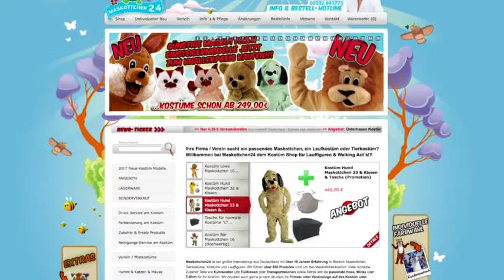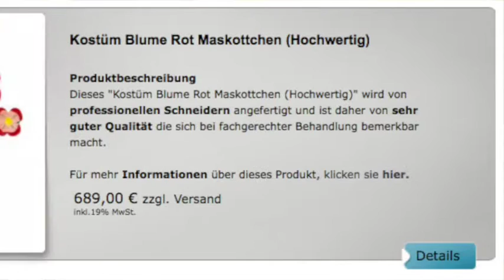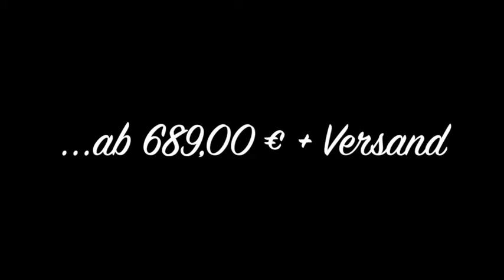Blumen Kostüme Maskottchen Lauffiguren 174c : Kaufen : Produktion Herstellung Maskottchen24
Blumen Kostüme Maskottchen 174c sind Lauffiguren des Tages

Blumen Kostüme, Blumen Lauffiguren, Blumen Walking Act, Blumen Maskottchen, Blumen Promotion Figuren, Blumen Ganzkörperkostüme, Blumen Plüschkostüm.

Mit unsere Blumen Kostüme (Blumenkostüme) können Sie sowohl im privaten Umfeld als auch unter beruflichem Gesichtspunkt die volle Punktzahl ergattern. Lassen Sie die Augen funkeln und genießen Sie das Fest in vollen Zügen! Warum also nicht diese positiven Assoziationen bei der Wahl des neuen Maskottchens nutzen? Mit einem Promotion Walking Act, dem Laufkostüm Blumen, ist Ihre Firma oder Ihr Verein beim nächsten Event ganz sicher nicht zu übersehen.

Blumen Kostüme für Ihr Maskottchen Lauffiguren / Produktion Herstellung Bau Professionell Hochwertig aus unserem Online Shop Maskottchen24